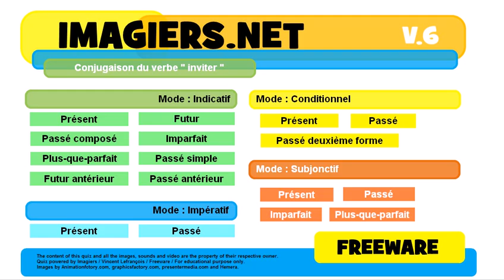French conjugation Conditionnel Présent